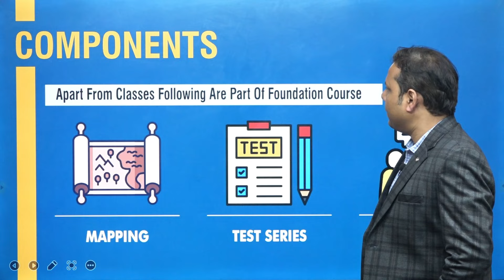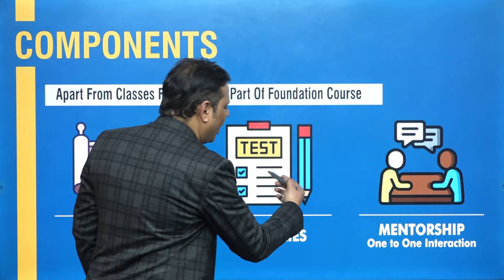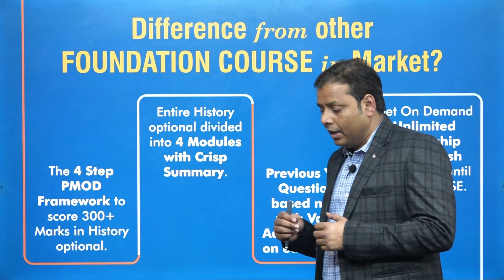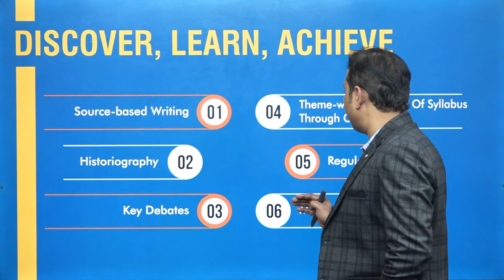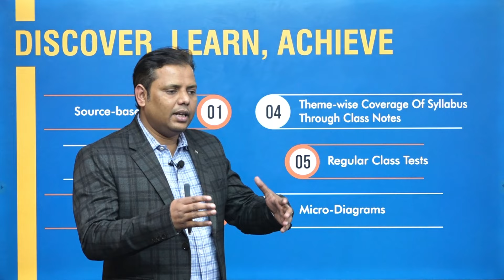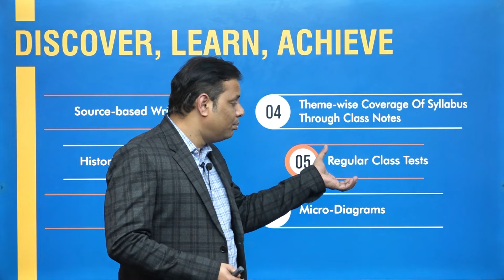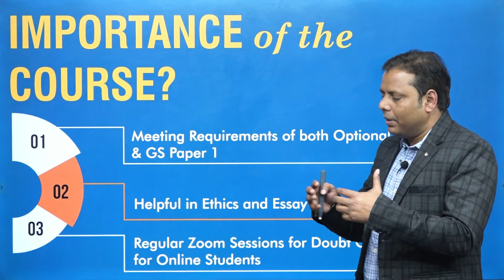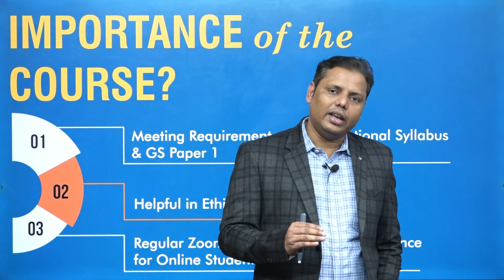Open Workshop | History Optional | One To One Interaction | Piyush Kumar | Momentum IAS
How mentorship can help you to gain 300+ marks in your optional paper with one to one direction with Piyush sir .

Join us on our Instagram for daily news headlines and important topics related to history